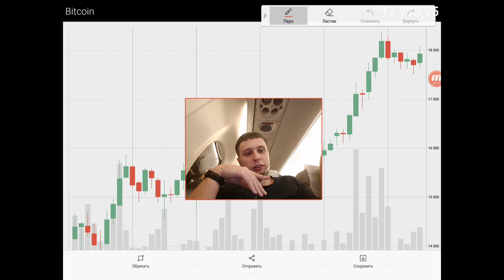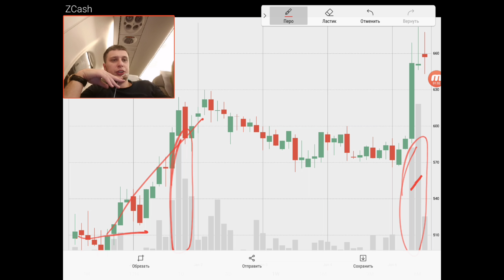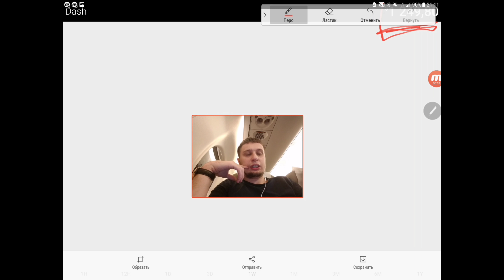Zcash. Фаворит дня.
В кратце рассказываю по ситуации на рынке криптовалют.
Сбер. - 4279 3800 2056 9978 (Жуков Виталий Андреевич)
Bitcoin - 13fWV1ET4jmT5eG4sseLTJ4AmMbDdDj5qM
Zcash - t1VaQK2jHjJ6mBF8Tq4XWDVhnanxNvEuMKh
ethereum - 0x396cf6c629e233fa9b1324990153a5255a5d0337